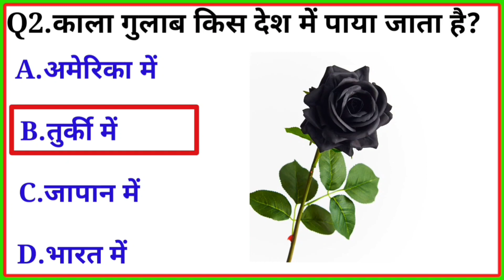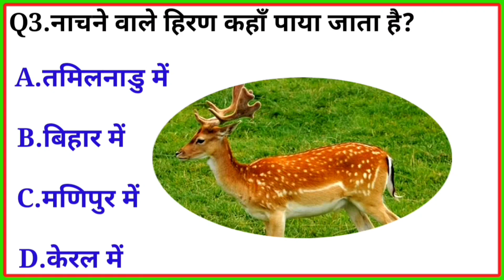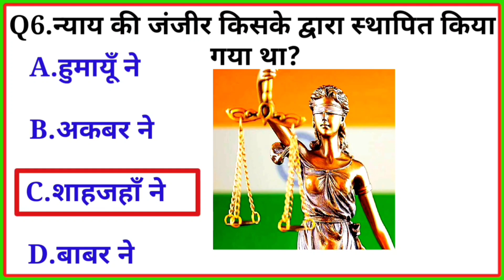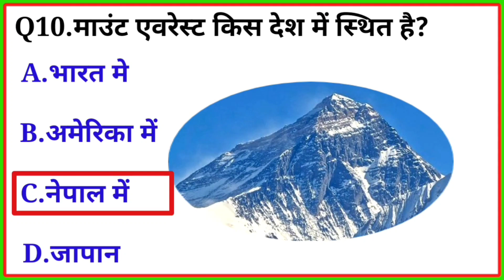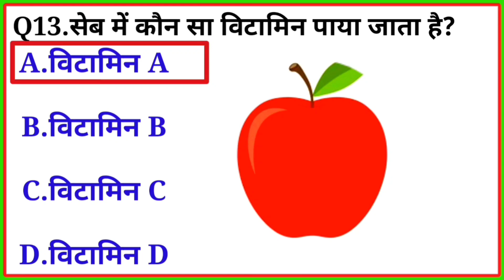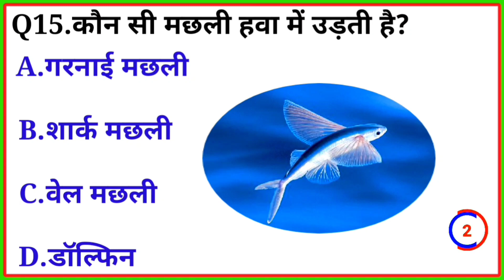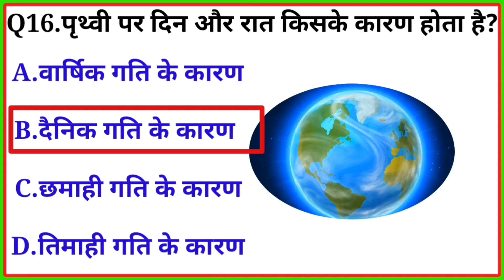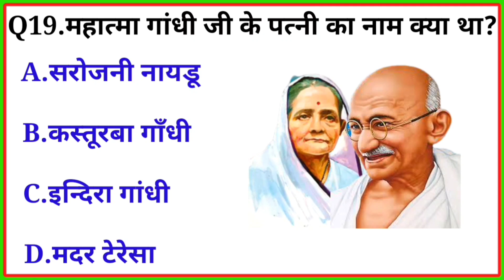Gk Question || Gk Questions And Answers || Gk In Hindi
नाचने वाला हिरण कहां पाया जाता है? GK Questions and Answers  || GK Hindi || GK Quiz ||

About this video :-  दोस्तों इस विडियो में मैंने Gk के 15 महत्वपूर्ण सवाल पूछे हैं और उसका जवाब भी बताया है,तो विडियो को आप पूरा जरूर देखीए 🙏🏻

Your Queries 👇👇
1. GK
2. General Knowledge
3. Important GK Questions and answer for 4. Competitive Exams
5. Quiz Test
6. Hindi gk
7. Important gk
8. Quiz test
9. competitive quiz
10. competitive general knowledge
11. GK in Hindi
12. general knowledge quiz
13. quiz questions
14. general knowledge questions
15. gk quiz
16. general knowledge questions with answers
17. gk question in hindi
18. GK Question Answer
19. India GK
20. hindi gk
21. samanya gyan
22. gk questions
23. india gk in hindi
24. 2023 gk questions and answers
25. lucent gk
26. lucent gk hindi
27. lucent gk in hindi video
28. lucent GK in hindi
29. lucent geography in hindi
30. lucent geography
31. geography gk question
32. geography gk in hindi
33. lucent 1000 question
34. lucent 1000 prashn
35. lucent gk ka nichod
36. lucent gk important question
37. lucent gk important question in hindi
38. lucent gk important topics
39. lucent ka nichod science
40. lucent for ssc cgl
41. lucent for ssc
42. lucent for railway
43. geography gk
44. lucent mcq
45. lucent mcq in hindi
46. lucent book gk
47. gk
48. gk questions and answers
49. gk question
50. general knowledge
51. Sudarshan Intersting Gk
52. gk questions
53. g k
54. general knowledge question
55. g k questions and answers
56. gk ke question
57. question
58. general knowledge questions and answers
59. samanya gyan
60. g.k questions in hindi
61. gk question answer
62. sarkarinaukarigk​​​​​​​
63. gk ke sawal
64. knowledge
65. question answer
66. general knowledge questions
67. gk knowledge
68. जनरल नॉलेज
69. जीके
70. gk quiz
71. g.k
72. gk ka question
73. ips question and answer
74. gk
75. gk question
76. gk afroz
77. gk questions
78. gktoday
79.gk tricks
80. gk study adda
81. gk video
82. gk live
83. gk by kumar Gaurav sir
84. gk by khan sir
85. gk today current affairs
86. question
87. सामान्य ज्ञान
88. general knowledge ke question
89. gk knowledge
90. gk dijiye
91. general class
92. general knowledge ki video in hindi
93. general knowledge gk
94. general knowledge questions and answers
95. General knowledge video
96. General knowledge 2023
97. general knowledge for kids
98. general knowledge quiz
99. general knowledge ke question
100.
101. GK
102. gk question
103. gk questions and answers
104. general knowledge
105. g k
106. g k questions and answers
107. general knowledge questions and answers
108. gk question answer
109. g.k
110. question answer
111. question
112. जीके
113. gk
114. g.k questions in hindi
115. general knowledge questions
116. knowledge
117. general knowledge question
118. g. k
119. quiz
120. g k question
121. Skilled GK
122. skilled GK
123. SKILLEDGK
124. gk gs
125. gk ke sawal
126. gk ka question
127. जीके क्वेश्चन
128. gk 2020
129. gk 2021
130. gk 2022
131. gk 2023
132. Gk gs
133. g.k. question with answer
134. answer
135. lucent gk
136. GK 2021
137. GK 2022
138. GK 2023
139. g,k
140. जीके के सवाल
141. gk general knowledge
142. जनरल नॉलेज
143. gk knowledge
144. gk questions and answers 2022
145. gk questions and answers 2023
146. gk questions and answers in hindi
147. GK Police
148. GK IAS
149. GK IPS
150. g. k. question in hindi
151. janral nolej in hindi
152. Skilled GK 2021
153. Skilled GK 2022
154. Skilled GK 2023
155. tense
156. current affairs
157. g.k questions
158. gk today current affairs
159. जी के
160. GK
161. GK Skilled
162. Gk
163. gK
164. G K
165. Gk quiz
166. GK Skilled
167. gk​​​​​​​
168. G_K​​​​​​​
169. g_k​​​​​​​
170. G​​​​​​​.K
171. GK ki Video
172. Good sawal
173. सवाल आपके जवाब हमारे
174. GK ka सवाल
175. जीके.
176. GK.
177. Sudarshan
178. Skilled GK Lucent
179. GK Hindi Question
180. सवाल
181. question and answers
182. new gk question
183. new gk questions
184. hindi question
185. gk question gk question
186. answer
187. gk dijiye
188. general knowledge question answer
189. जीके जीके
190. g k 2022
191. g k 2023
192. gk gk gk
193. GK GK GK
194. जीके का क्वेश्चन
195. samanya gyan
196. GK number 1
197. GK Question
198. gk question
199. gK question
200. Gk GK gK जीके gk
201. सामान्य ज्ञान
202. जीके
203. जीके के सवाल
204. जीके जनरल नॉलेज
205. जीके क्वेश्चन
206. जीके के प्रश्न
207. जीके का सवाल
208. जनरल नॉलेज प्रश्न
209. जनरल नॉलेज हिंदी
210. जनरल नॉलेज 2023